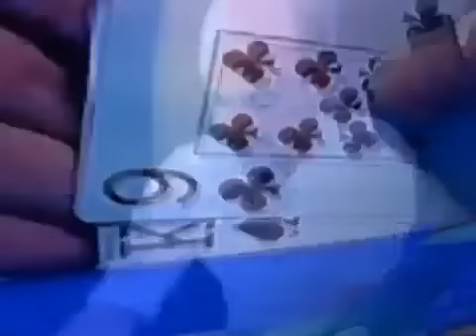fake story POKER 666 USERS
GAG WHAT THAT UGE BULSHITS